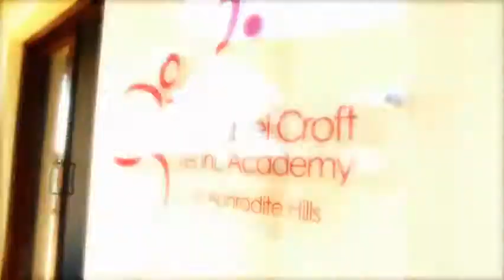ANNABEL CROFT SHORT V1 h264 3000Kbps 720p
Annabel Croft Tennis Academy at Aphrodite Hills Cyprus